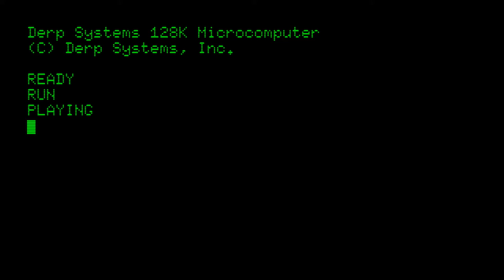The OS Nerd Channel Intro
You can look forward to all sorts of content, but most of the content will focus on retrocomputing, GUI, and OS history.

Music provided courtesy of NeXTstep 0.8's 'Velvet' DSP example, generated by a simulated Motorola 56001 DSP.

All other sounds and effects were created by me.